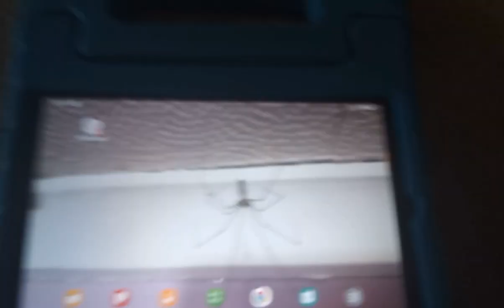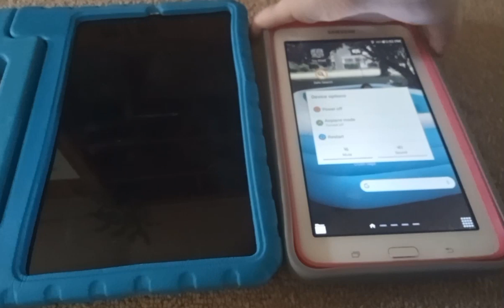Which Is Faster - Samsung Galaxy Tab A 8.4" 2020 VS Samsung Galaxy Tab E Lite